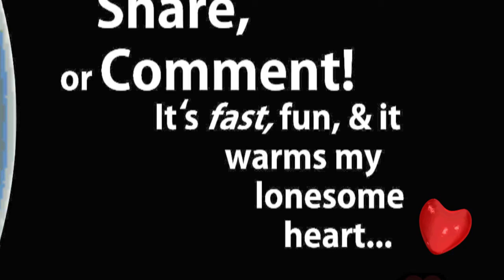Stay off the Sidewalk! — On This Planet Earth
Don't like the way I ride? Well, you know where you can go! (Or shouldn't go...) How people adapt in Vietnam, where the streets just won't hold all of them.